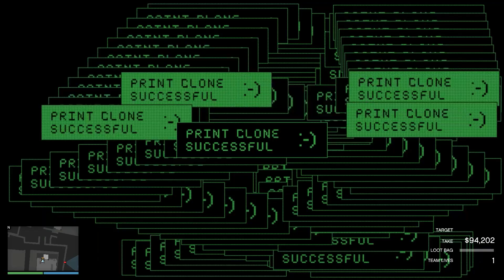*UPDATED* Cayo Perico Changes new path $1,300,000 Grand Theft Auto V (Update 2022)